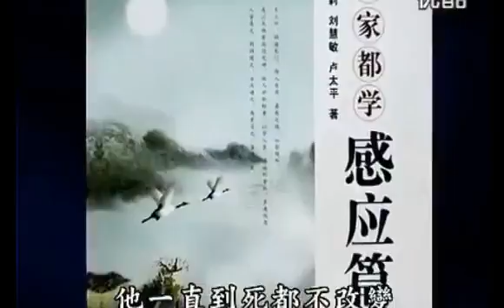博士和顺夫妇相声什么是深刻中文字幕2019Wegotmarriedlastchapter;3pjYQYjv治心法师开示